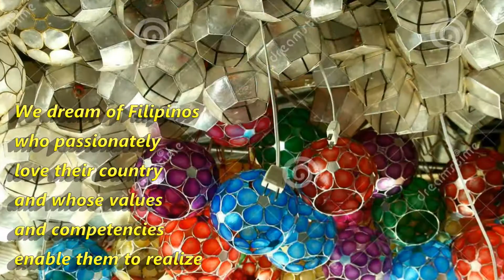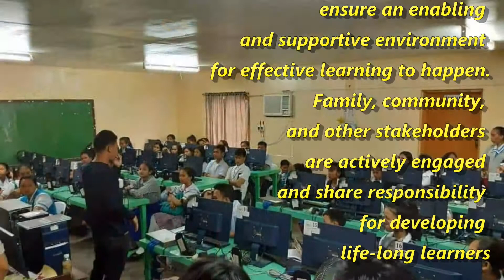DepEd VISION MISSION AND CORE VALUES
SDO Capiz CSS Team